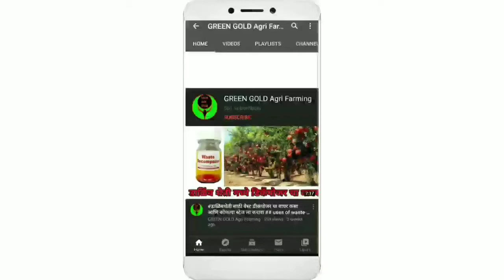चांगला भाव मिळण्यासाठी वांगे व टोमॅटोची लागवड कधी करावी